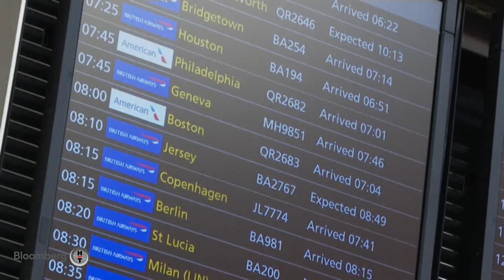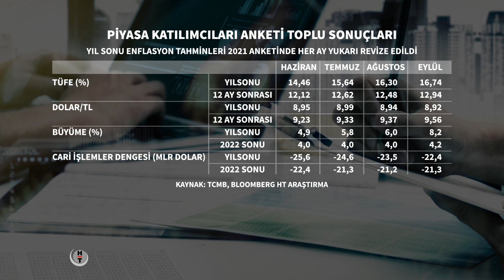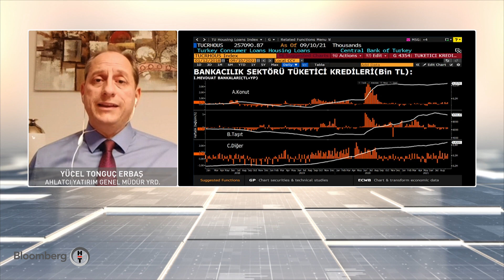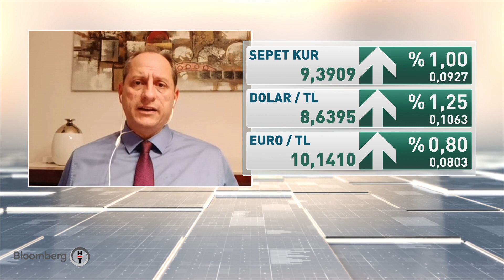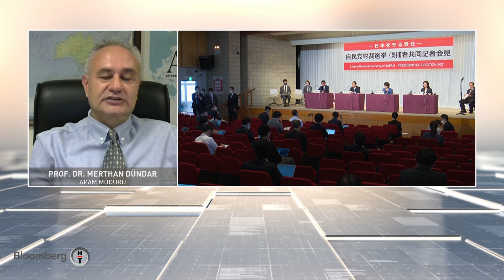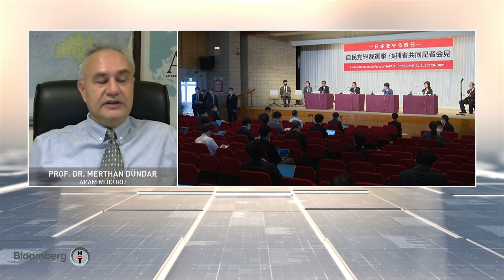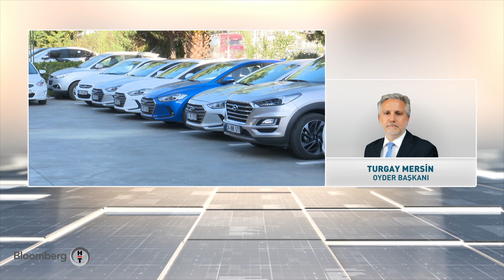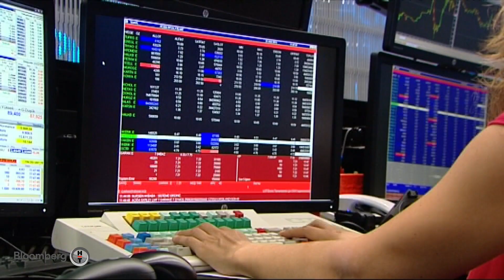Enflasyonda manşetten çekirdeğe dönüş - 60 Dakika | 17.09.2021